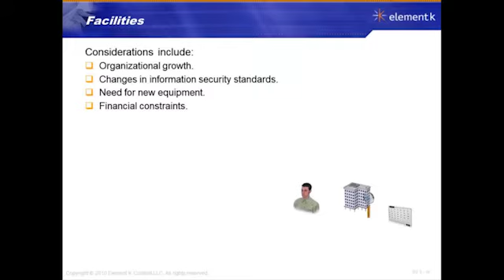15 Facilities ISACA CISM DOMAIN 5 INFORMATION SECURITY PROGRAM MANAGEMENT